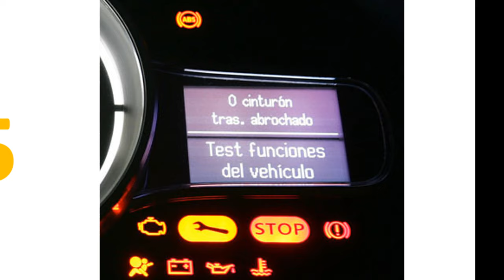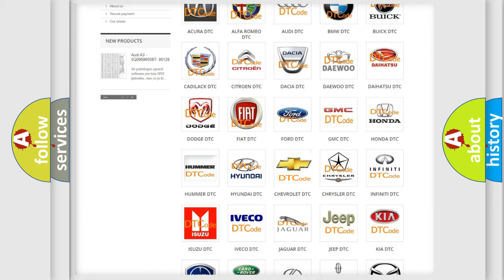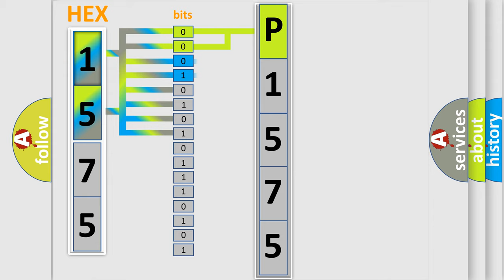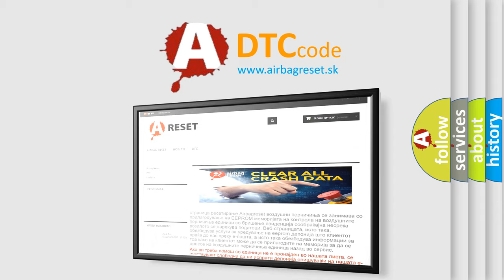DTC Chevrolet P1575 Short Explanation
Contents:
0:21 Basic DTC analysis according to OBD2 protocol standard.
1:48 Insight into programming
2:58 A diagnostically understandable description of the Diagnostic Trouble Code
3:05 Basic error definition

Make:
Chevrolet
Code:
P1575
Definition:
Class 2 Data Link High or Low
Cause: